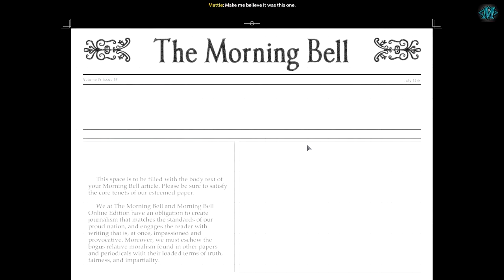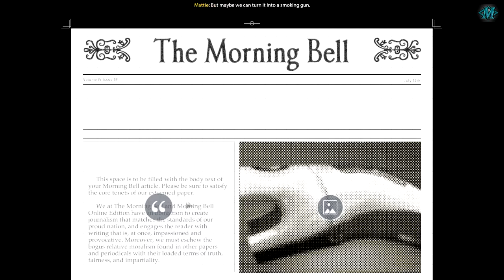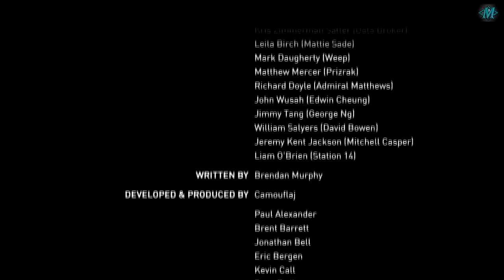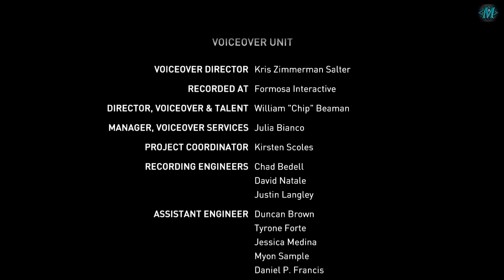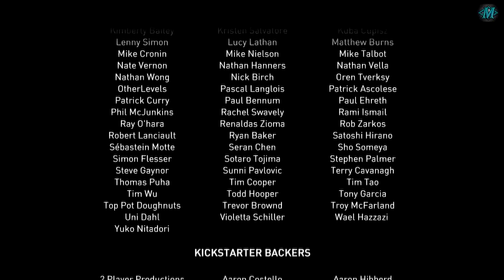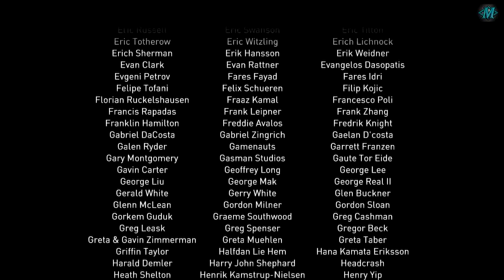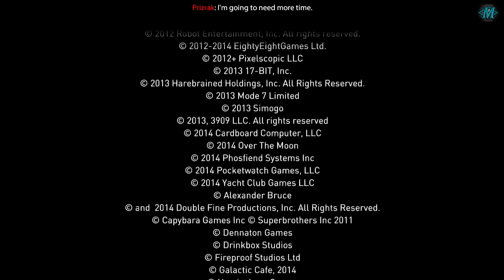Republique Remastered: Episode 2 Ones & Zeroes Walkthrough PART 15 - HD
Republique Remastered: Episode 2 Ones & Zeroes Walkthrough PART 15 - HD ENDING